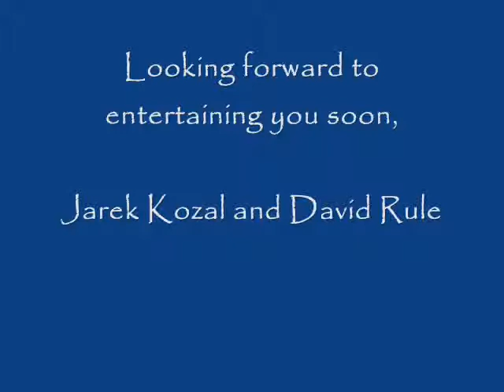My New Dig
This is my new dig.  I have to unpack now, but I am excited about the history behind this house and the neighborhood.